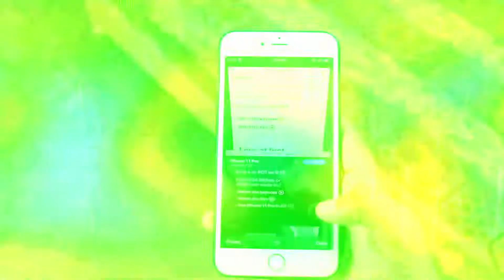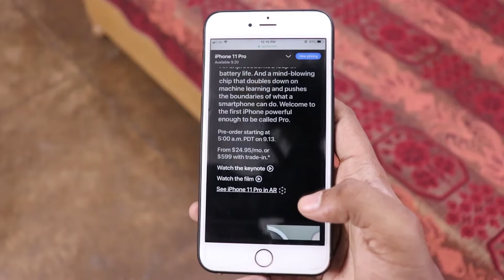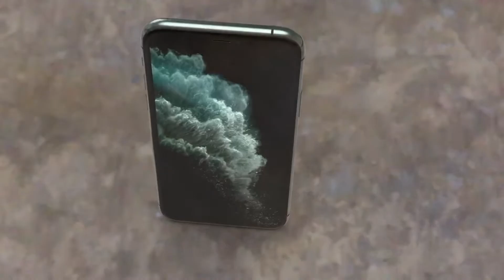Experience Iphone 11 pro & 11 In AR before it releases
Hi guys this is Jones from JT Jones back with another video and in this video i will tell you how to experience iphone 11 and 11 pro in AR ( Augumented Reality )

JT Jones